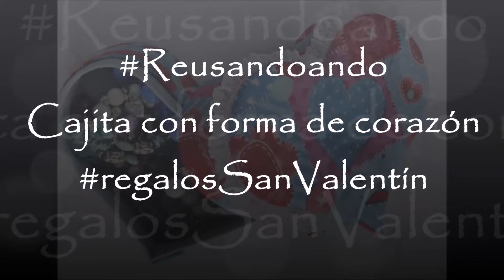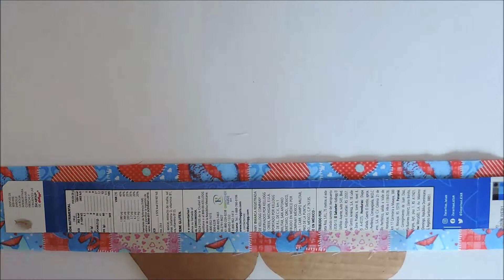Como hacer una cajita en forma de Corazón❤ Reusandoando RegalosSanValentín ***Gaby Cositas🍭***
En un episodio mas de REUSANDOANDO, empezamos con RegalosSanValentín, en esta ocasión les enseño como hice una cajita con forma de corazón. Utilizando pedazos de caja de cartón, caja de cereal, telas decoradas y lisas, manta bondeada o huata, pegamento, tijeras, etc. Me encantó el resultado, para ser la primera vez que hago una cajita como esta, pienso que no salio tan mal. Espero que les guste, si es asi

También puedes ver:

* Página Diario de Navidad * Reto grupo Diario de Navidad* Gaby Cositas